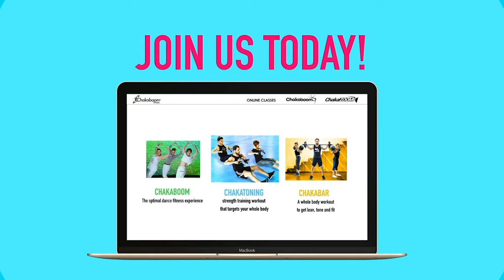ACAPELLA Mikolas Josef | Chakaboom Fitness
It's so good to be reunited with the ChakaFamily. Here is a super simple and fun choreography for you to learn, enjoy, and post it. We hope you enjoy it! We have new choreography for you every week! Let's spread the Chakaboom fun!!